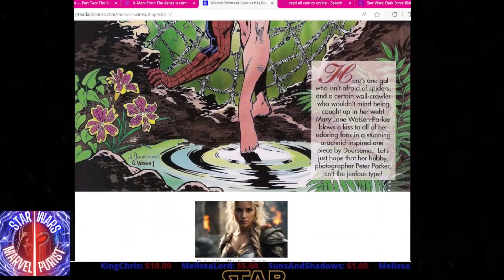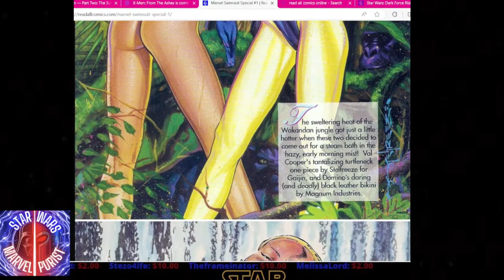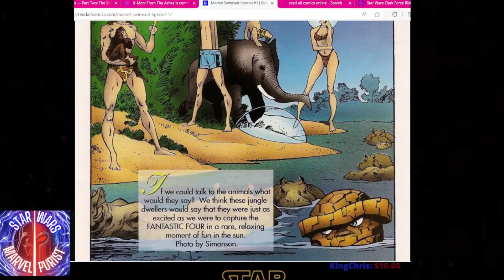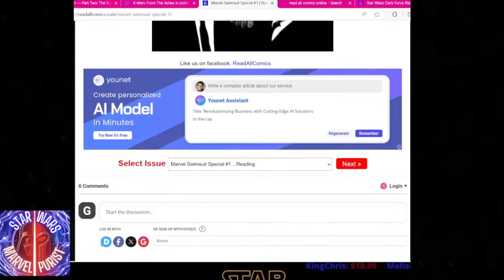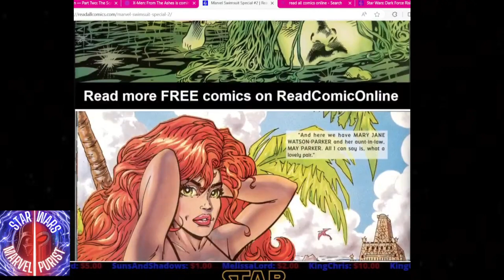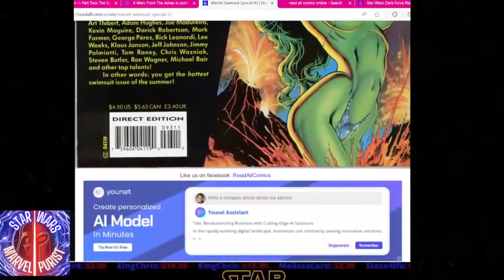Marvel Swimsuit Special Issues 1 & 2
The 2nd Marvel Swimsuit issue, renamed Marvel Swimsuit Specials.  The inaugural #1 takes place in Wakanda.   Marvel Swimsuit issue #2 on Monster Island.   At this point there were multiple artists and writers involved with the project.   The continuation of 1990's Masculinity and Femininity was on full display in these issues and the ones to follow.

Marvel Swimsuit Special # 1  June 23, 1992 - Writer: Bobby Chase , Dan Slott & Others
Colorists: George Wright, John Cebollero, Tom Smith  Pencils:  Multiple Marvel Artists

Marvel Swimsuit Special # 2  June 22, 1993 - Writers: Dan Slott & Bob Washington
Colorists: Tony Smith, Gregory Wright & Others  Pencils: Multiple Marvel Artists